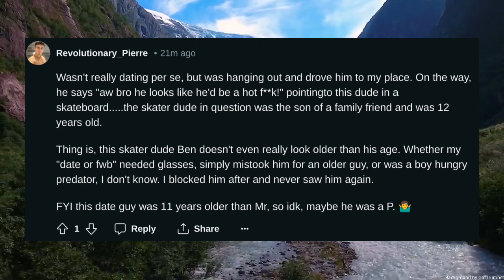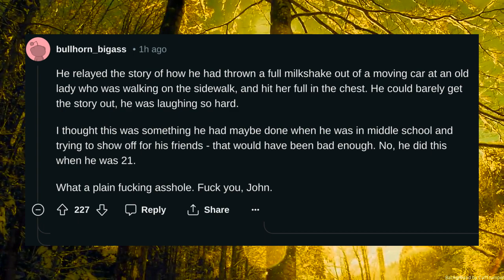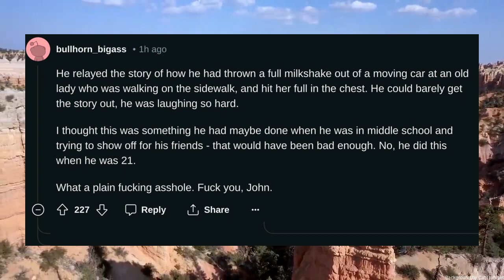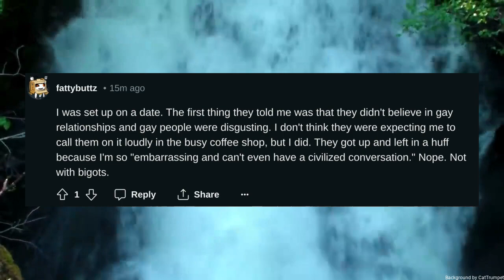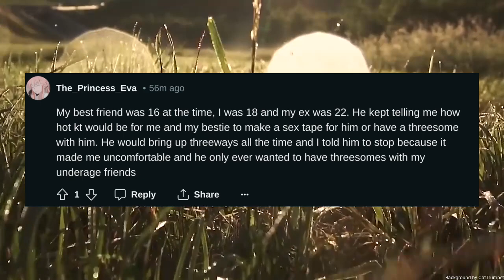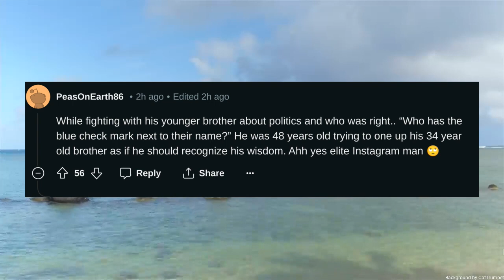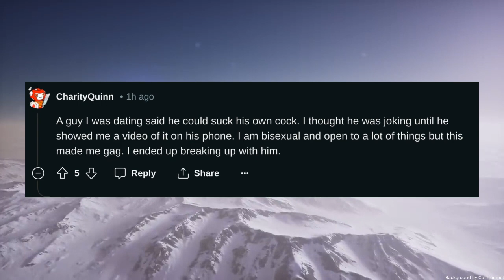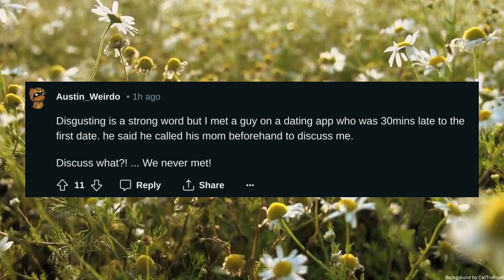What was that disgusting thing someone you were dating told you and it changed your image of them